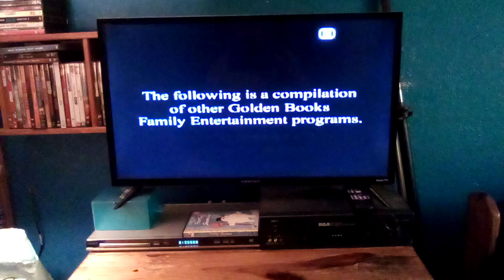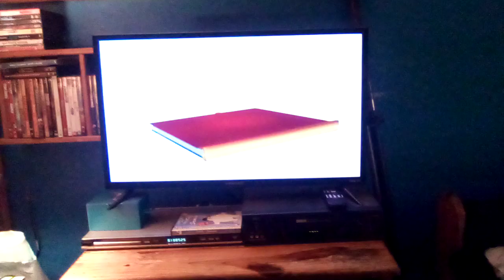Previews From Frosty The Snowman 2001 DVD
Distributor: SONY Wonder

Here's The Order:
1.Other Golden Books Titles Trailer
That's All.

Merry Christmas!🎄🎅⛄❄